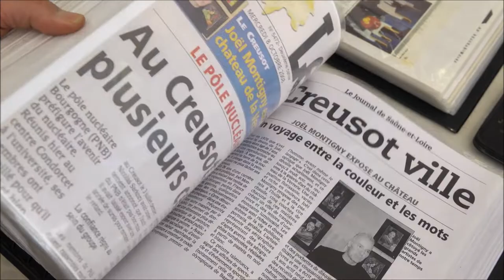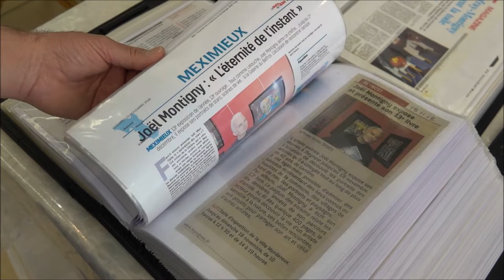Joël Montigny à Meximieux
Joël Montigny fête ses 40 ans d'exposition à la galerie du Beffroi au Syndicat d'Initiative de Meximieux Tourisme.

Peintre, portraitiste des Stars, écrivains, Joël Montigny est un artiste pluridisciplinaire.
En 1970, il découvre la force de la peinture face à une reproduction d'une toile de Van Gogh accroché au mur de la classe. A 7 ans, il commence à peindre et ne lâchera plus les pinceaux.
Après un séjour en Angleterre en 1986 où il crée la technique du pastel à l'huile travaillé à la cire chaude, rentré en France, il s'installe à Paris en 1987 où il deviendra le portraitiste des Stars. Inspiré par les chanteurs et les comédiens qu'il côtoie, il réalise que les sensibilités artistiques ne sont pas sectorisées et part à la rencontre du public dans tout l'hexagone avec 6 mois de tournées d'expositions annuelle.
En 2022, l'artiste fête ses 40 ans de carrière.
Joël Montigny a réalisé plus de 450 expositions en France et à l'étranger.